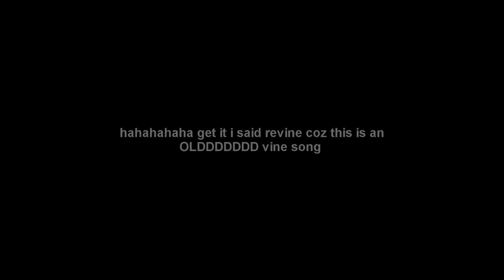stucky & cartinelli - combustibles / in da mood